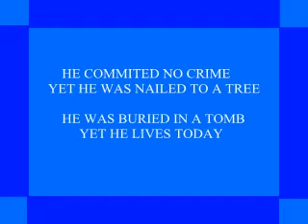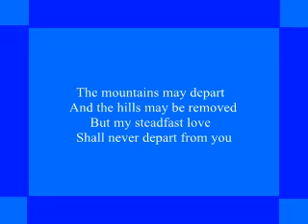THE KISS OF LIFE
real true love intimate lovers personal passionate free affection